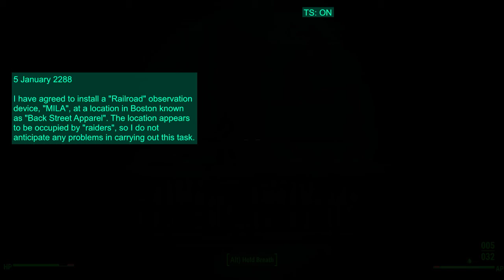Fallout 4 Neptunia (Survival) 42 - Parking Problems | Memory 3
Kurome uncovers an uncomfortable secret.